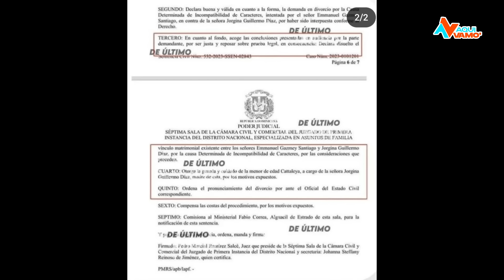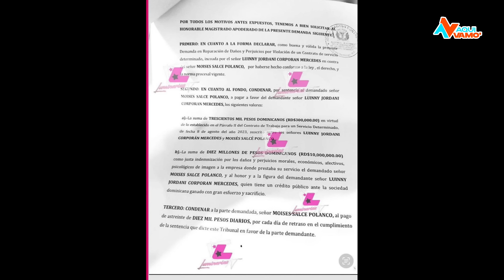Que fue lo que dijo Ivan que prendió a Alofoke?